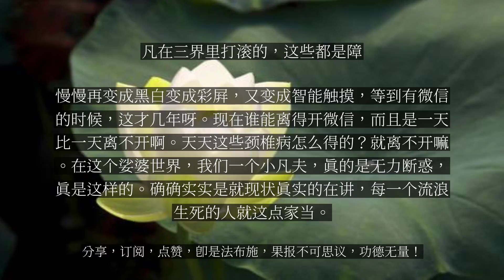【人间修行录】 凡在三界里打滚的，这些都是障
凡在三界里打滚的，这些都是障

但凡在三界圈里面打滚，所有的家人呀，亲人呀，好友呀，夫妻呀，情人眷属等等这些，这都是障。一个一个寻上门来，要么跟你生死相依，要么跟你结伴度日，要么找你的麻烦没完没了，不管冤亲都属于债主，这也属于障。人和事就是障着我们，所以大家要知道重障就是在把我们给固定在生死业海中，可以说是五花大绑呀。每天我们都五花大绑，障的太重了。其他的不说，大家来看我们还在拿着手机利用这个东西给大家弘法，这也算是变废为宝，现在手机这个东西，你说给我们造成了多深的障。我记得刚刚开始流行那个大哥大什么的时候，那才是上个世纪也就不到三十年呀，九十年代初才开始的嘛，慢慢的变成这个小一点的手机，慢慢再变成黑白变成彩屏，又变成智能触摸，等到有微信的时候，这才几年呀。现在谁能离得开微信，而且是一天比一天离不开啊。天天这些颈椎病怎么得的？就离不开嘛。在这个娑婆世界，我们一个小凡夫，真的是无力断惑，真是这样的。确确实实是就现状真实的在讲，每一个流浪生死的人就这点家当。...